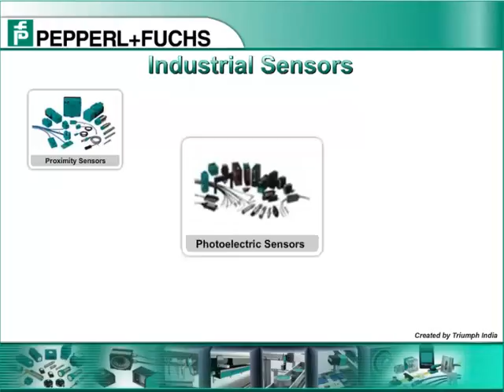PEPPERL and FUCHS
E Learning project